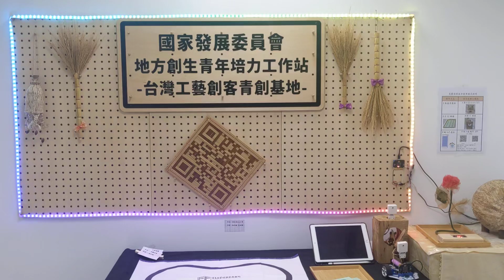1130810機藝microbit-B(2)